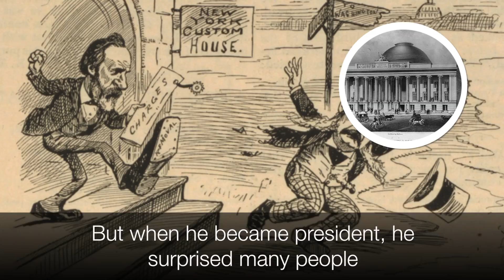America's Presidents - Chester A. Arthur